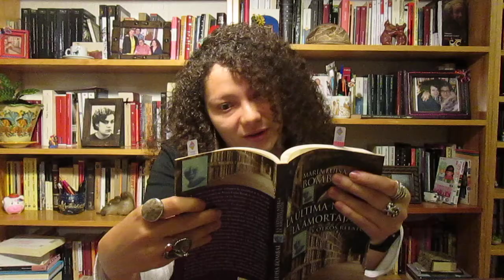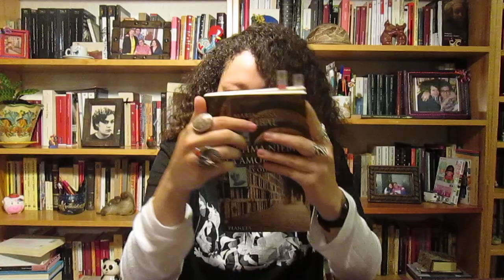La Amortajada. María Luisa Bombal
La Amortajada, escrita por la chilena María Luisa Bombal, nos cuenta la historia de Ana María, su velorio, su mortaja, numerosos personajes circulan a su alrededor y huelen la cera de los cirios, ella los mira, a través de sus largas pestañas.